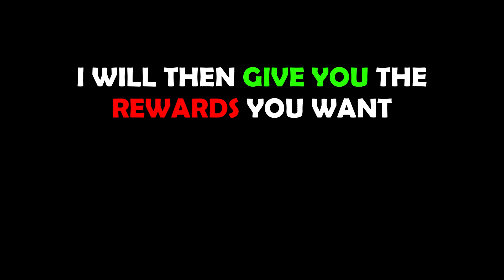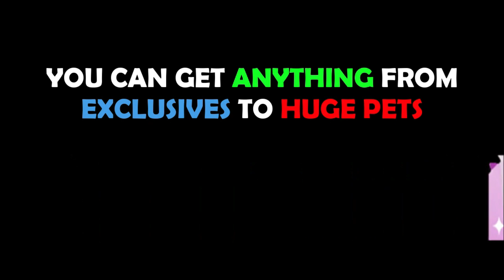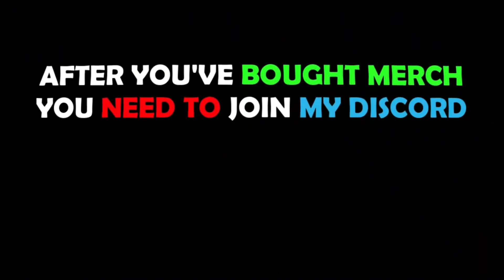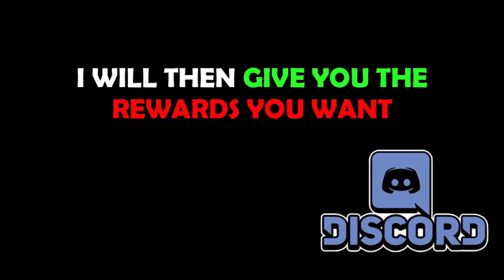😈*TUTORIAL*🤑HOW TO DUPE PETS IN Pet Simulator X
DARK MATTER
duping
ancient island